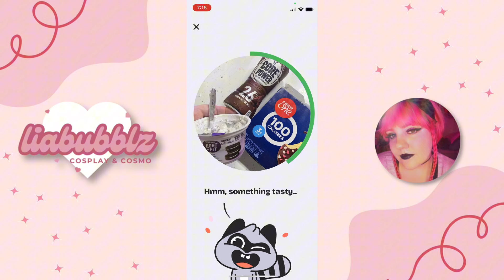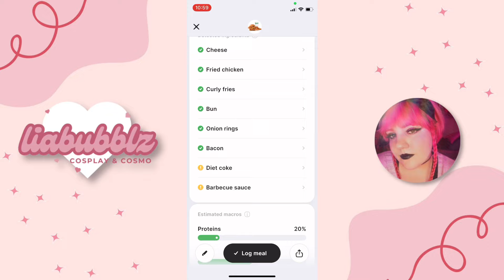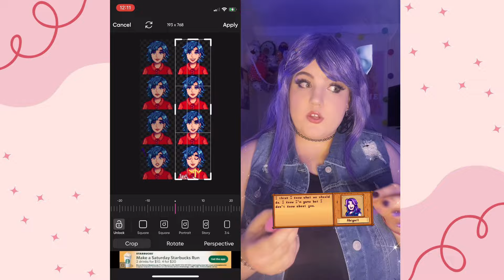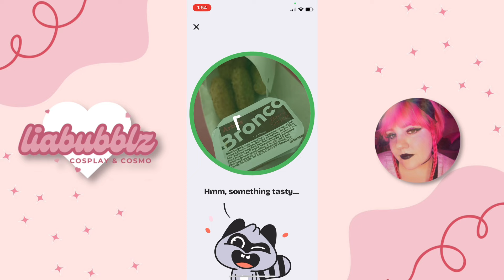Belated 25th Birthday Vlog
Where else can you find me? Check out my Carrd for all the links and even more about me! I update it regularly.